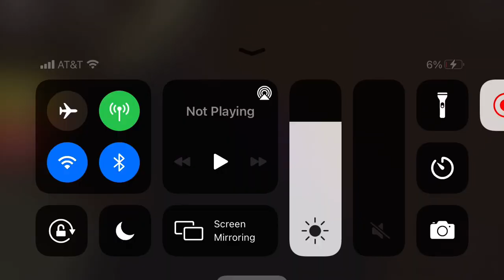Every alt skin showcase (except shadow mother)